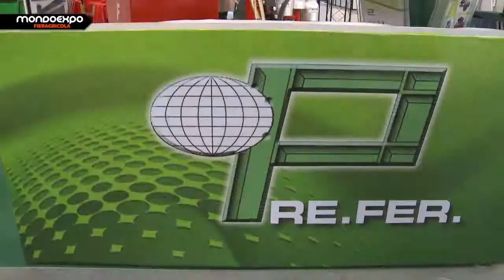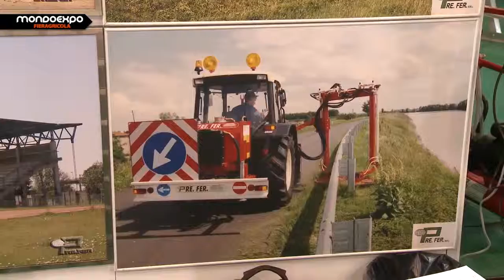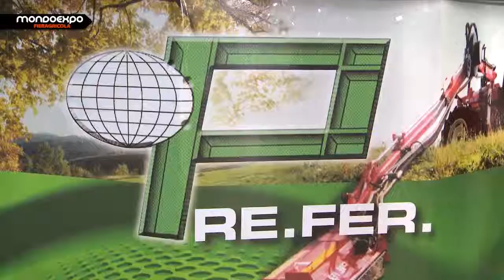Pre.Fer. - Costruzioni e decespugliatori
Nata all'inizio degli anni '90, l'azienda opera nei settori della costruzione di prefabbricati metallici, produzione di decespugliatori e lavorazioni in ferro. Pre.Fer è una delle più avanzate realtà industriali nel panorama delle costruzioni in acciaio: merito dell'esperienza pluriennale, del personale competente e altamente specializzato, della dimensione artigianale e della capacità di soddisfare rapidamente i bisogni della clientela. L'azienda opera su tutto il territorio nazionale e anche sui mercati esteri, costruendo e progettando opere in prefabbricato metallico con caratteristiche adeguate agli usi civili, industriali e agricoli richiesti dal progettista o dal committente. Pre.Fer: una qualità certificata, garanzia dell'eccellenza del servizio.